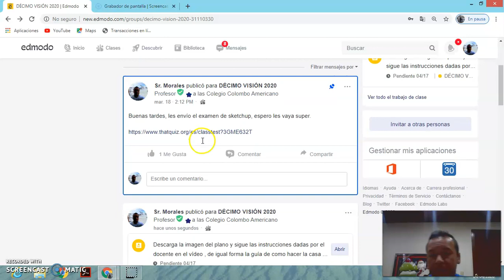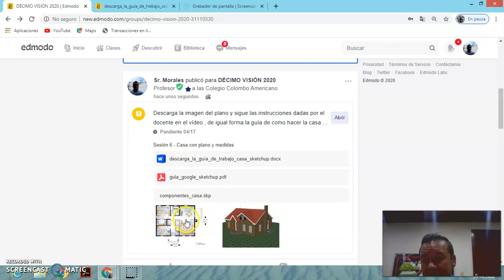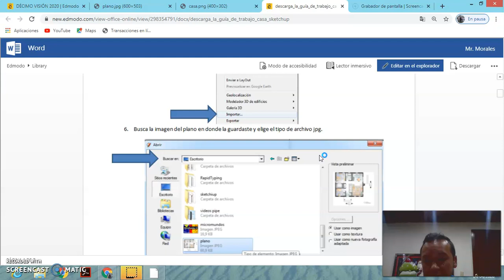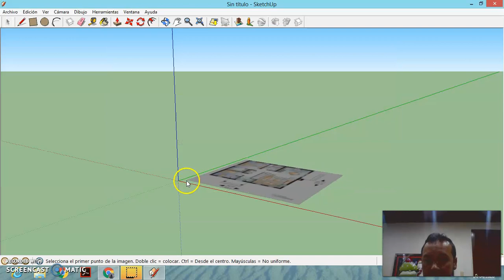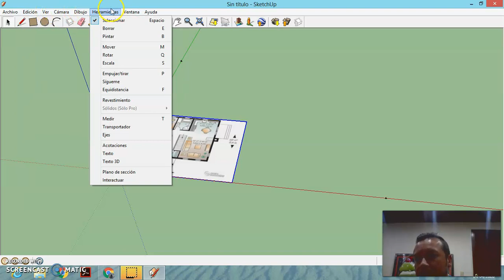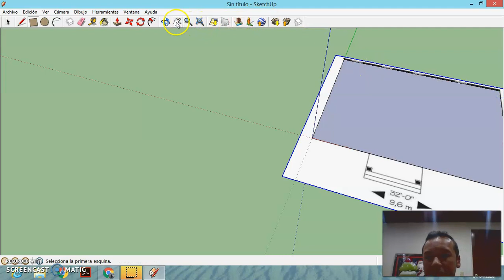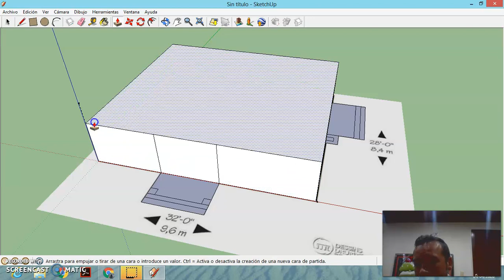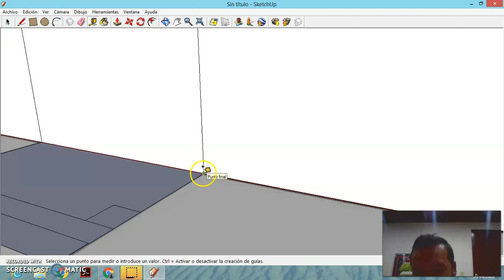casa sketchup parte1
Como hacer la casa con medidas y plano